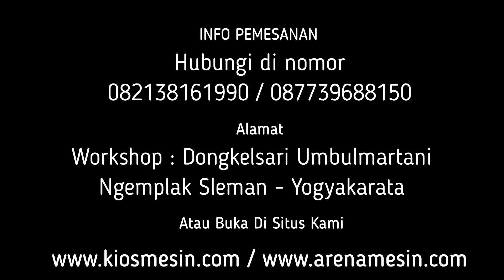Mesin Kupas Dan Cuci Kimpul, Talas Bangka, Enthik, Glitung, Bisono, Busil, Bentul, Bothe, linjik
Kami menyediakan Mesin Pengupas Umbi Kimpul berbagai tipe sesuai kapasitas yang anda butuhkan.